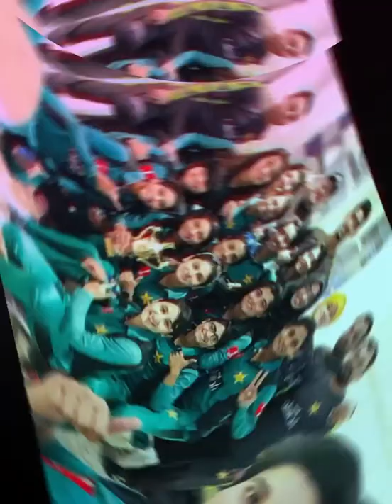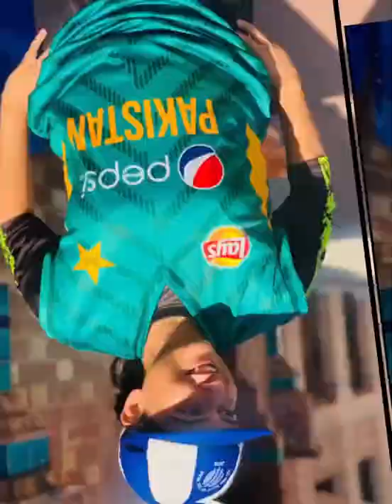Sana Mir: Tribute to sana mir, Greatest Allrounder of Women Pakistan Team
Tribute to sana mir, Greatest Allrounder of Women Pakistan Team